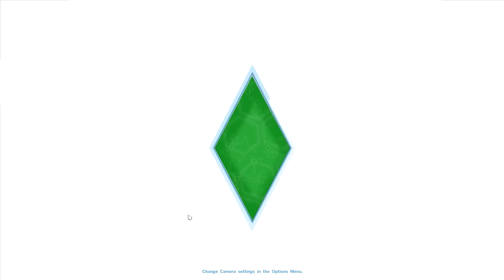The Sims 4 - My New Diet [22]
Welcome to my lets play of The Sims 4. In this series I will be building a home and living my life in the game.